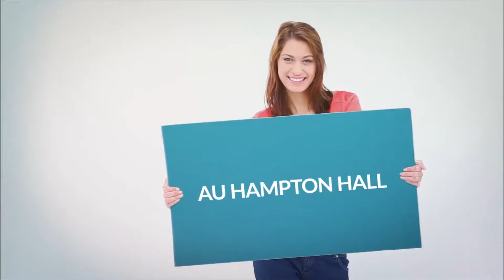L'invite Du Dimanche Le President de L'UNADA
Afrique Today the best of digital TV